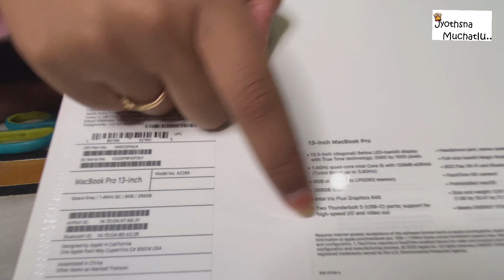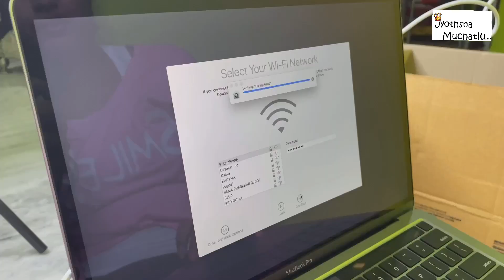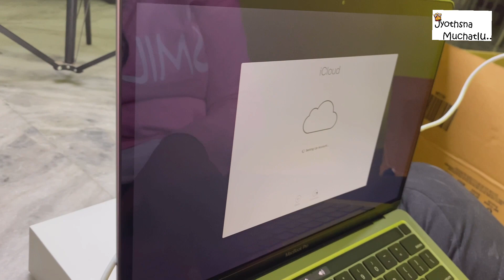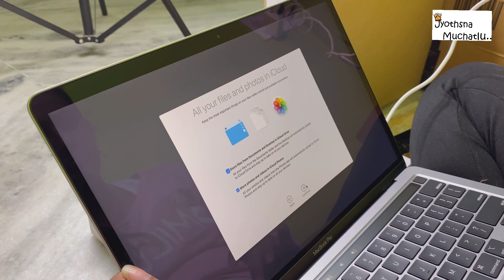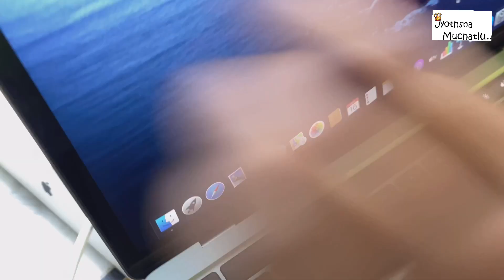Gifting Myself MAC BOOK PRO | Jyothsna28 | Jyothsna Muchatlu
so m ana mistakes unte we are sorry...

adhanamata mana Mac Sangathi...